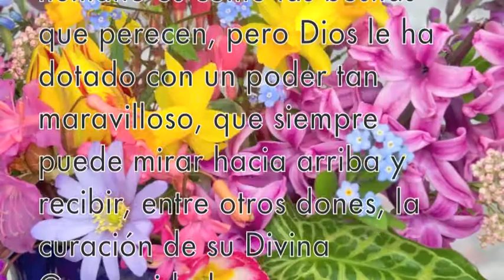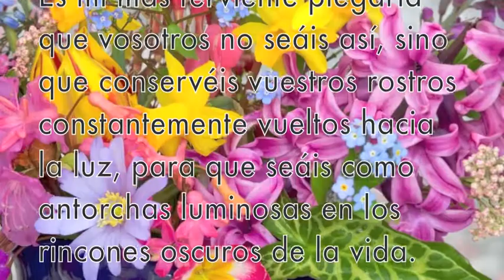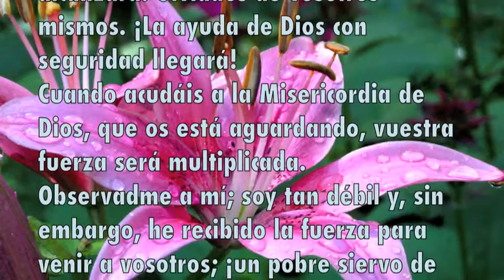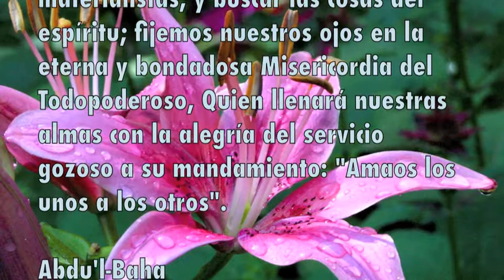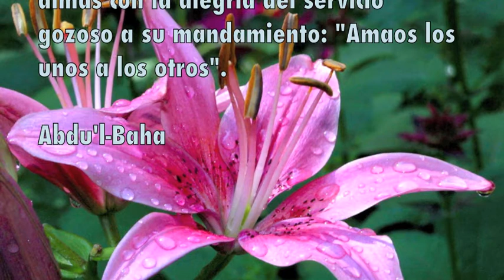Fiesta de 19 Días Misericordia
Presentación bahá'í de la Fiesta de 19 Días Misericordia